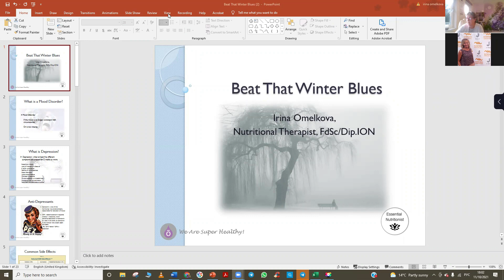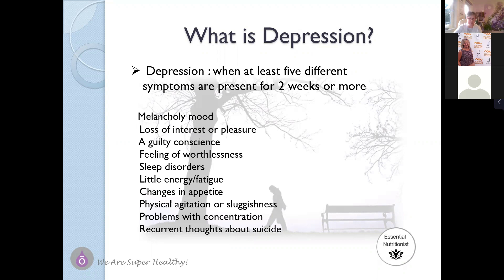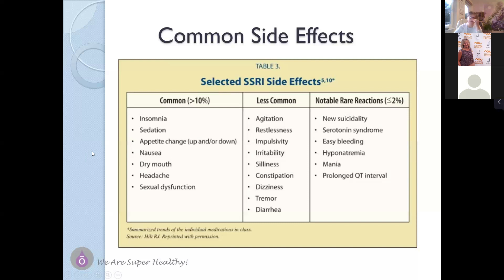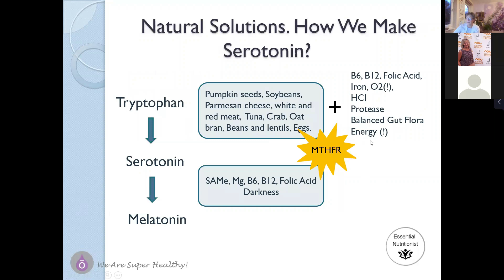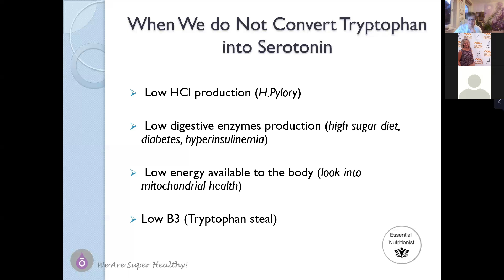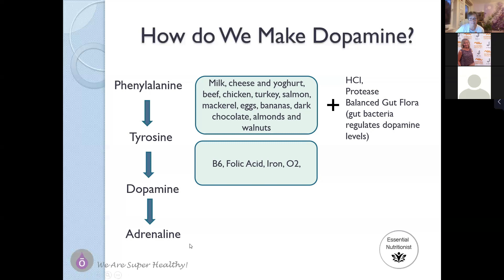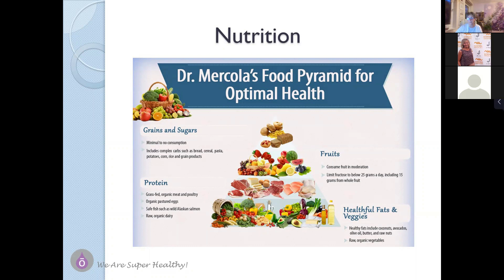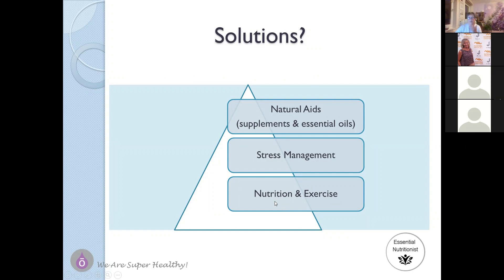ПРИЧИНЫ ХАНДРЫ и УНЫНИЯ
В Октябре хочу публиковать видео-уроки о физиологических причинах депресии.
В этом видео вы узнаете о том, как мы производим гормон счастья (по-совместительству нейротрпнсмиттер) серотонин. Причины, по которым мы его не производим, проявляющиеся в плохом настроении, депрессивных мыслях и плохом сне.
НО! Так как дефицит серотонина является только одним из многих других причин депрессивных состояний, в последующем видео я расскажу о том, как можно "заполучить" депрессию при дефиците дофамина.

Так же подскажу самые простые выходы из депрессивных состояний, употребляя натуральные средства.
Хорошего вам настроения! Будьте на связи.